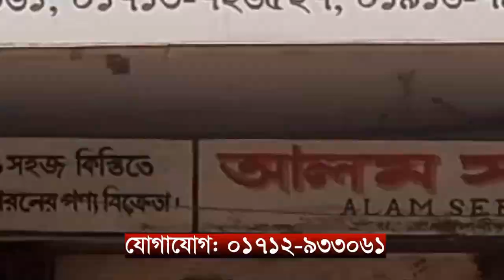পীরগঞ্জ পৌর সভায় ষ*ড়য*ন্ত্রকা*রীদের বিরুদ্ধে বি*ক্ষো*ভ সমাবেশ || ABN 24 NEWS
রংপুরের পীরগঞ্জে বাংলাদেশ আওয়ামীলীগ পীরগঞ্জ উপজেলা শাখার সাধারণ সম্পাদক ও সফল পৌর মেয়র এএসএম তাজিমুল ইসলাম শামীমের বিরুদ্ধে উদ্দেশ্য প্রনদীত ভাবে মিথ্যা, বানোয়াট, ভিত্তিহীন ও সড়যন্ত্রমুলক অভিযোগ এনে পৌরসভার উন্নয়ন বাধাগ্রস্থ করার প্রতিবাদে বিক্ষোভ মিছিল ও প্রতিবাদ সভা অনুষ্ঠিত হয়েছে।